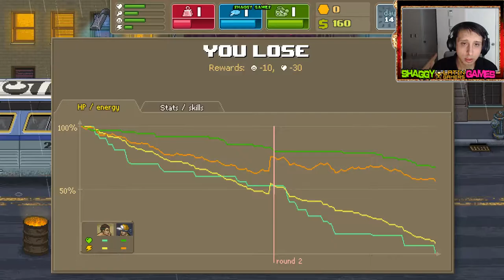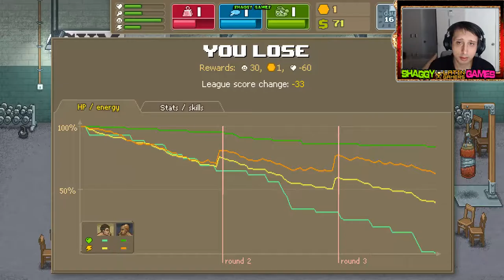Punch Club - mua trang thiết bị tập luyện | punch club #3